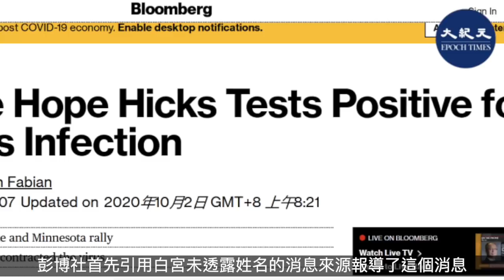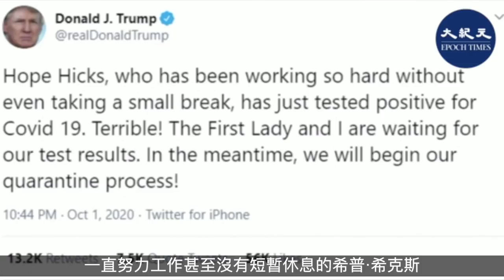白宮顧問希克斯染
10月1日，多個消息來源透露，白宮顧問希普‧希克斯（Hope Hicks）的中共病毒檢測（武漢肺炎）呈陽性。

希克斯是美國總統特朗普的顧問，她和特朗普一起乘坐空軍一號參加了周二晚在俄亥俄州的首場總統辯論。周三，她也和特朗普一起前往明尼蘇達州德盧斯（Duluth）參加競選集會。

彭博社首先引用白宮未透露姓名的消息來源報道了這個消息。報道說，總統的所有員工在與他一起乘坐海軍陸戰隊一號（Marine One）時都戴口罩。 希克斯本周與特朗普一起搭機飛行時也戴著口罩。

在福克斯新聞採訪中，特朗普說，希克斯的測試結果的確為陽性。她是一個勤奮的人，經常戴著口罩。

特朗普在推特上表示：「一直努力工作甚至沒有短暫休息的希普‧希克斯剛剛對Covid 19測試呈陽性。太糟糕了！我和第一夫人都在等待我們的測試結果。同時，我們將開始隔離！」

10月2日，特朗普在推特上公佈，確認自己與第一夫人的Covid 19測試也呈陽性。